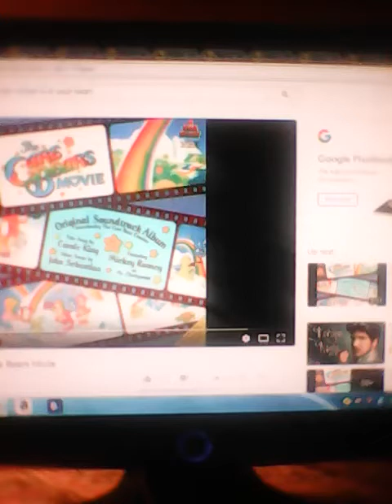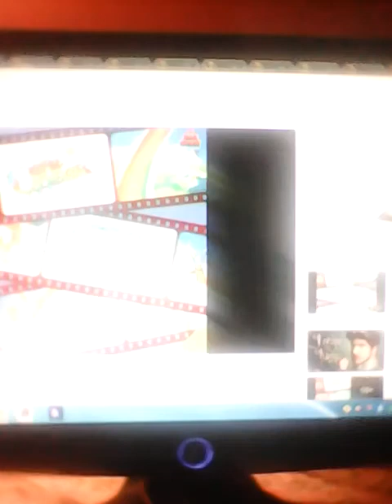Smurfs has Home is in there Hearts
The Smurfs Meets the Care Bears